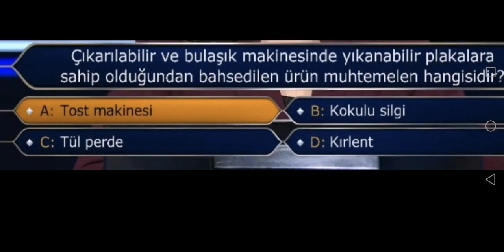Kim milyonerde çıkarılıp bulaşık makine yıkanır plakalı ne? tost makinesiTost sağlık protein kaynak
Kim milyonerde çıkarılıp bulaşık makine yıkanır plakalı ne? tost makinesiTost sağlık protein kaynak Kim milyonerde çıkarılabilir ve bulaşık makinesinde yıkanabilir plakalara sahip olan ürün nedir? tost makinesi tost ekmeği un buğday domates sebze bitki karbonhidrat iç malzemesi sucuk et, peynir et, süt ürünleri protein kaynağıdır